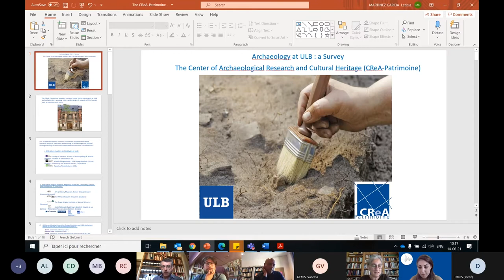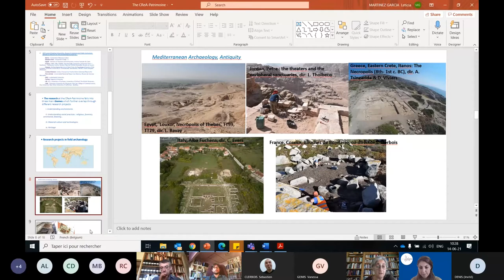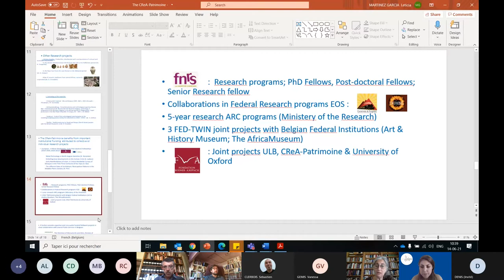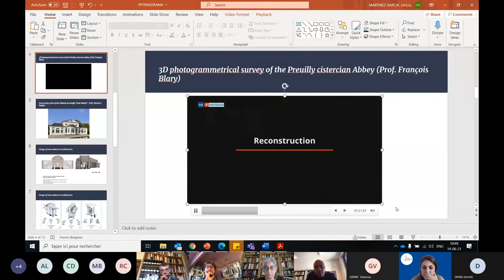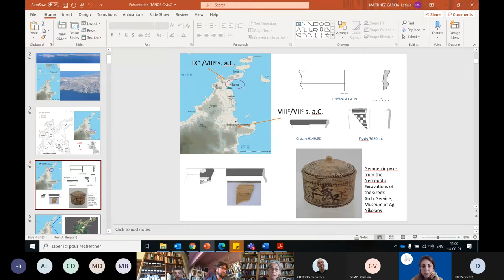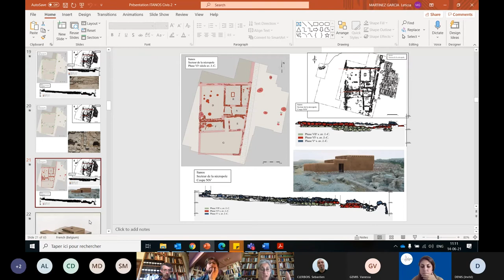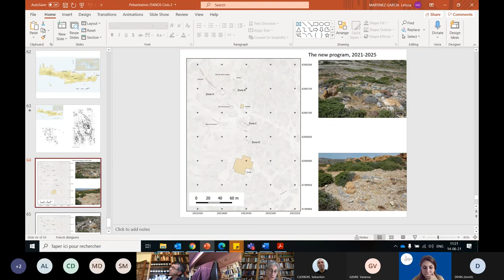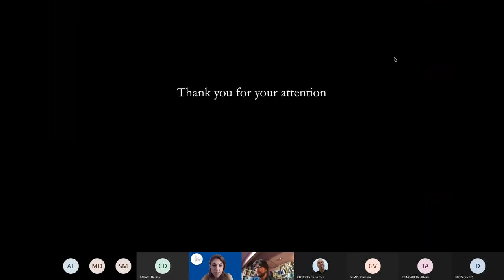“Archaeology at ULB: a survey” (ULB) | Cups&Cakes series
Webinar overview

1) The CreA-Patrimoine research centre (ULB), a brief presentation by Prof. Athena Tsingarida
2) The PANORAMA platform (ULB) : a tool for the 3D valorization of heritage by Sebastien Clerbois
3) The excavation and research program of the CreA-Patrimoine (ULB) at the Necropolis of the ancient city of Itanos, East Crete, Greece by Prof. Athena Tsingerida
4) Approaching the medieval townscape of Brussels : Brussels Archaeological Survey (2017–2021) and Geophysical prospection of the Grand-Place (may 2018) by Paulo Charruadas

Professor Athena Tsingarida holds degrees in Classical Archaeology and Byzantine Studies from the Université libre de Bruxelles(ULB) and obtained her PhD from the University of Oxford (Wolfson College) where she studied as a Cecil Rhodes Scholar. She is Professor of Ancient Greek Archaeology and History of Art at ULB, Brussels. She was a Senior Associate Member at the American School of Classical Studies at Athens (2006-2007), a T.B.L. Webster Fellow at UCL, London (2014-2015), and was recently awarded a Visiting Research Fellowship at Merton College (University of Oxford) to undertake research during the 1st term of 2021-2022.

A specialist of Archaic and Classical Greece, her research mainly lies in the fields of ancient Greek pottery, cultural interactions throughout the Mediterranean world and reception of Classical Art in 19th-century Europe. She co-directed several international research programs in these fields, and recently completed a joined research project with Professor Irene Lemos (Oxford) entitled «Collective rituals and the construction of social identity in Early Greece (12th -6th c. BC) ». Among other subjects, she also undertook a study on 19th-century British and Belgian collections of antiquities in a joined research with Prof. Donna Kurtz (University of Oxford).  A field archaeologist, she led excavations and field study in Greece (Siphnos and Crete) and Syria (Apamea). She is currently co-directing (with Didier Viviers) the excavations, restoration works and study seasons in Itanos (Eastern Crete).

Sébastien Clerbois is an archaeologist and art historian. He is a member of PANORAMA and Co-Director of the CReA-Patrimoine. He is currently participating in a research program on the archaeological occupation of the Straits of Bonifacio (Corsica, FR).

Paulo Charruadas (ULB, PhD history, art and archaeology, 2008) is a researcher at the Centre de Recherche en Archéologie et Patrimoine at ULB. After studying the socioeconomic relationships between Brussels and its countryside in the Middle Ages, his work has been centred on building archaeology, architectural heritage and the material history of Brussels. He is currently engaged in the research project Brussels Archaeological Survey (BAS), aiming to study the ancient cellars (from the Middle Ages to the mid-19th century) still preserved in the Brussels Capital Region.

About the Cup&Cakes webinar series:
The Cups&Cakes meetings seek to create a discussion forum for CIVIS researchers to connect and get an overview of what is happening in other partner universities on a specific topic. In the longer term, these exchanges also aim to foster exchanges and develop potential collaborations within the CIVIS Alliance.